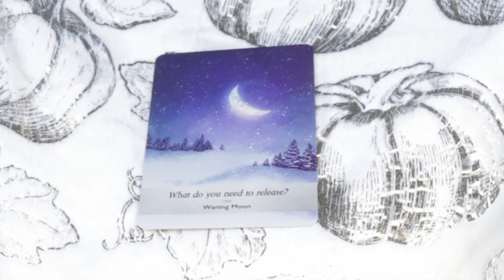Angel Daily Message December 6, 2020